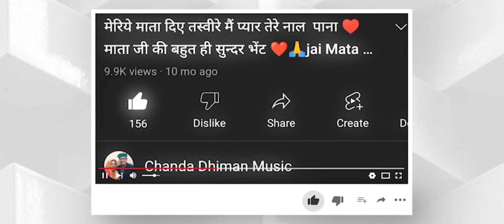इस गाने ने तो सबको ही तालियां बजाने पे मजबूर किया 🌹 क्या आपने सुना 🚩 Monika Suman Parmar Singer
himachali bhajan kirtan
pahadi bhajan
pahadi kirtan video
himachali kirtan video
kangra bhajan himachal